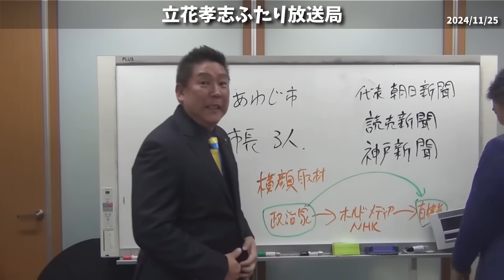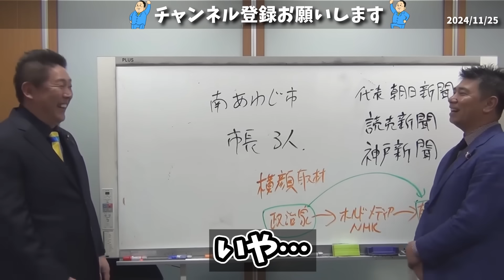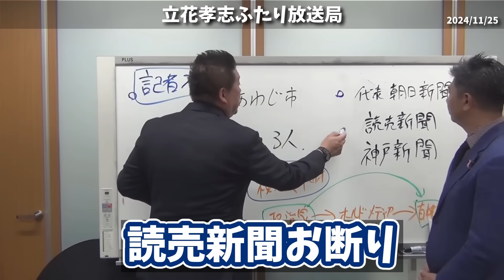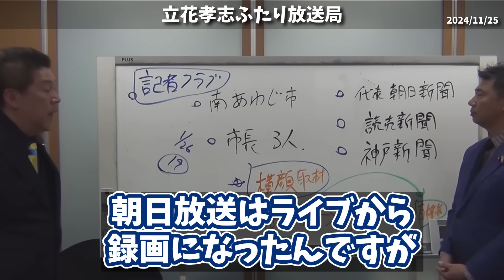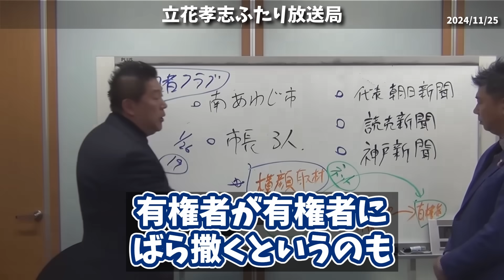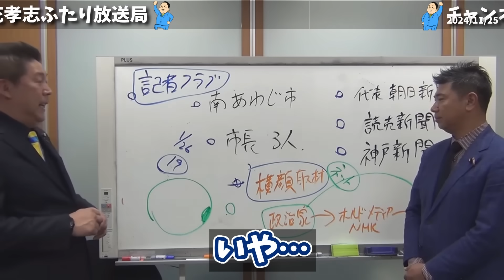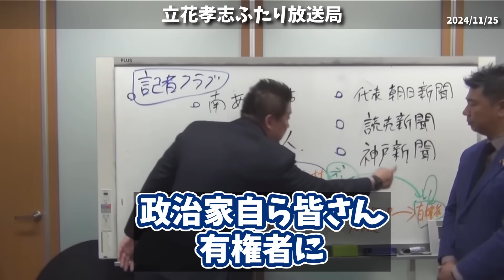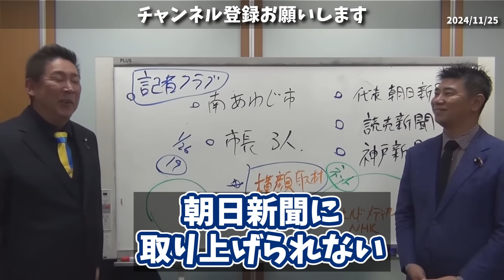【立花孝志】ヤバい。なにやらマスコミの動きが きな臭い、、突然ですが生まれ故郷の泉大津市長選に立候補します、、【NHK党 兵庫県知事選挙 斎藤元彦 】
NHKをぶっ壊すテレビ
ご購入はこちらから↓↓

NHKとの対応を代理で行うサービス
詳しくはこちらから↓↓

0:00 泉大津市長選に出馬
0:54 出馬の理由
03:20 出馬の理由 2
04:15 朝日新聞から電話
06:51 記者クラブがヤバい
08:02 ネットvsオールドメディア
11:01 ネットにもデマはあるが、、
14:31 政治家も国民も自らが発信する時代
16:30 読売新聞から電話
18:22 エンディング